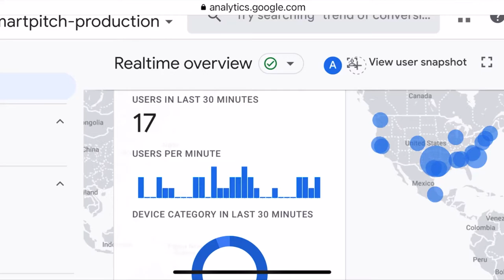SmartPitch Is Used Everywhere Because It Is So Much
SmartPitch Realtime User Activity, 24 Users in Last 30 Minutes = Nearly One User per Minute!! betterthanradar. Google Analytics of Live SmartPitch Users Sunday afternoon 3 April 2002